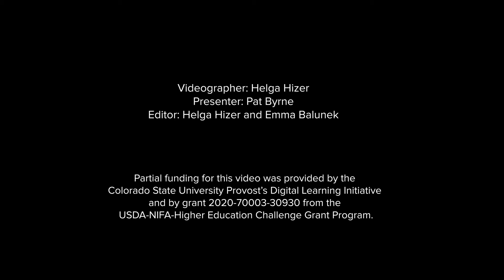Wild Sugar Beets | Colorado Field Crop Tour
This video compares cultivated sugar beet to its wild ancestor, and explains the importance of wild relatives as a source of disease resistance genes for this crop. It was recorded in Fort Collins, Colorado, USA in 2020.